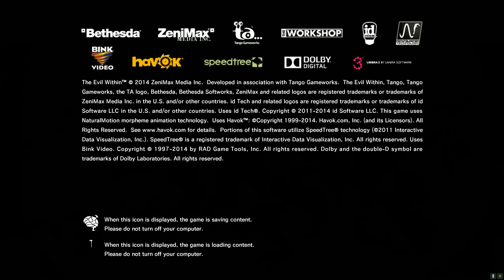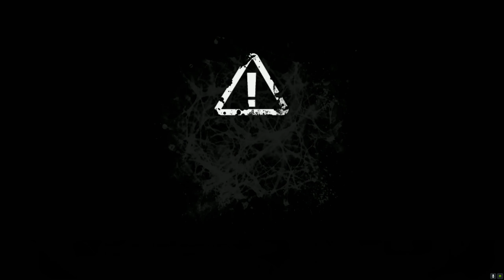The Evil Within - Akumu Difficulty 悪夢 - 01 - Prologue